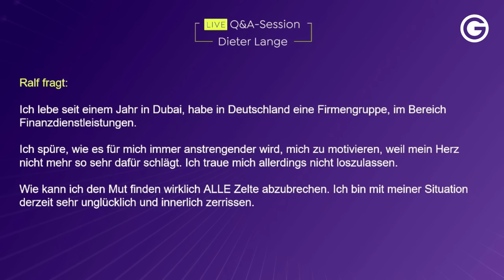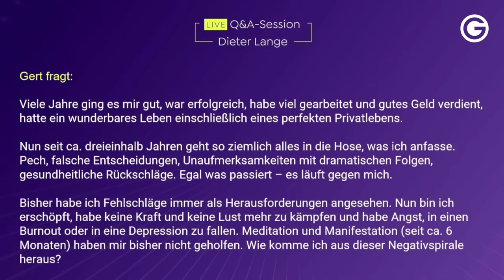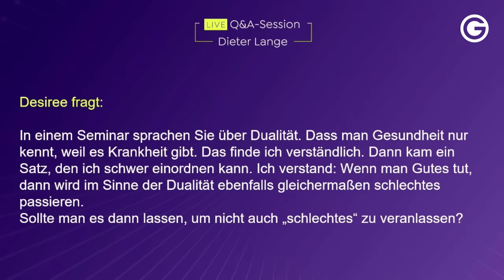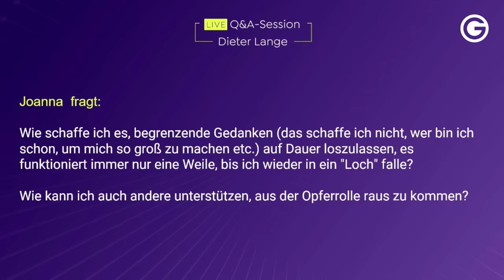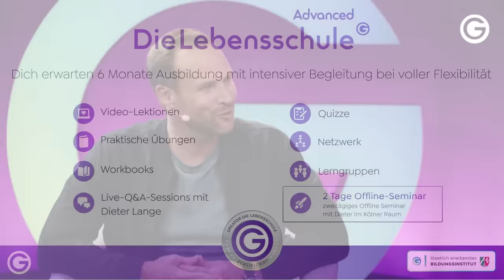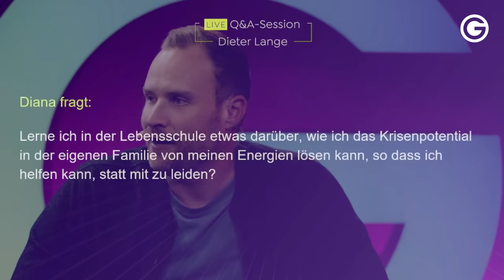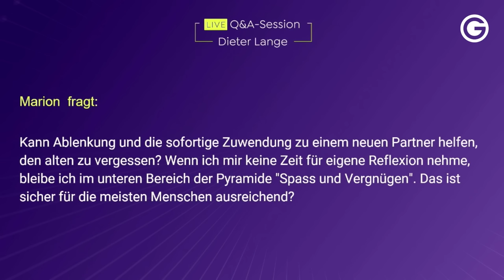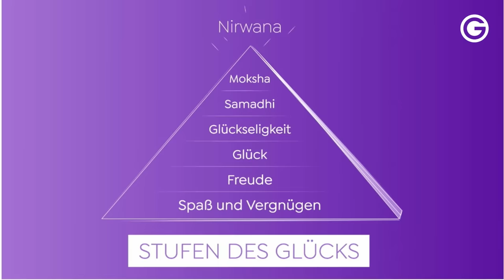So nutzt du Krisen als Chance: Q&A-Session mit Dieter Lange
💫 Du möchtest Orientierung in einer komplexen Welt erhalten? Dann informiere dich jetzt über die Lebensschule mit Dieter Lange ➡️

Ein hoher Lebensstandard alleine reicht dir nicht – du möchtest dich auch wirklich glücklich und erfüllt fühlen? Dann ist die Lebensschule mit Dieter Lange genau richtig für dich! Die Lebensschule ist das Herzstück des Lebenswerks von Dieter Lange. In dieser Ausbildung wirst du deine Bestimmung (deinen persönlichen Nordstern) finden, einen Weg erkennen, wie du dein Hamsterrad verlässt und zu innerer Kraft und Gelassenheit kommst. Außerdem wirst du deine Ziele hinterfragen und herausfinden, ob es wirklich deine eigenen sind. Zudem kannst du lernen, wie du die Kunst des Lebens auch anderen vermittelst.